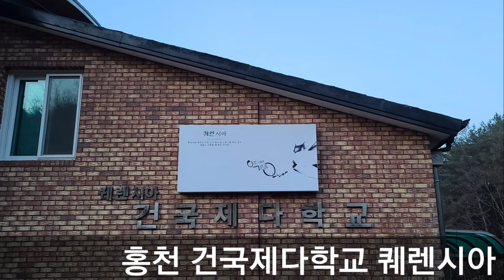다가치포럼사회적협동조합 연말 워크숍, 홍천 퀘렌시아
다가치포럼사회적협동조합 연말 워크숍, 2020,12,10~11, 홍천 퀘렌시아, 한해 정리 및 새해 사업구상